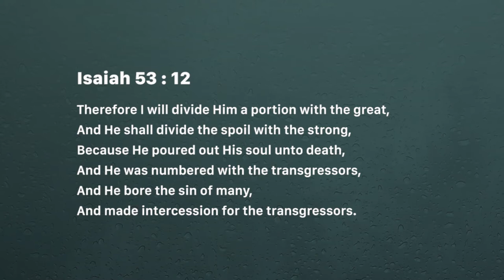Authority to administer (Thursday May 30, 2019)